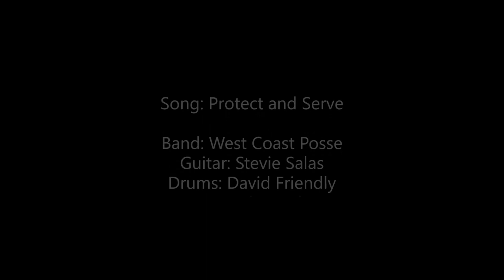Stevie Salas - Song: Action Jackson "Protect and Serve" by Stevie Salas and West Coast Posse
Stevie Salas: Guitar, Producer
David Friendly: Drums, sampled sound effects
Jody Motley: Bass
Vocals: West Coast Posse (MC Jam and Pee Wee Jam)
Drum machine: Steve Dubin
Emulator 2 (sirens, police radio sounds): Johann Langley

Stevie Salas was a staff Producer for David Kershenbaum, the owner of Powertrax Studio in Hollywood. Kershenbaum was the music supervisor for the film "Action Jackson" (1988). He asked Stevie to do hip hop tracks for upcoming films.

Stevie called his friend David Friendly, who plays drums and cowbell, samples, and sound effects. David called his bandmate Jody Motley to play bass. Voila! A rhythm section is born. For vocals, Stevie called the West Coast Posse, a teenage hip hop duo he met through legendary Motown arranger Gene Page.

The first track by the group, "Big Shots (Put On The Brakes)" was used in the film "Big Shots" (1987). Atlantic Records signed West Coast Posse based on that track. Following this, "Protect and Serve" was featured in the film "Action Jackson" in 1988.

The engineer is Kevin Smith, Stevie's favorite go-to in-house engineer at Powertrax.